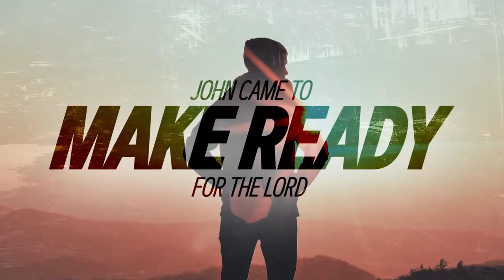God's Encouraging Words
Forerunner Part 2.1 - 6 Ways God encourages us through the story of Zechariah in Luke 1:5-25.